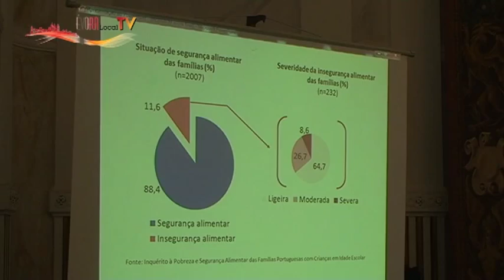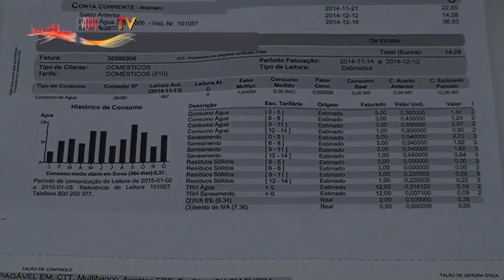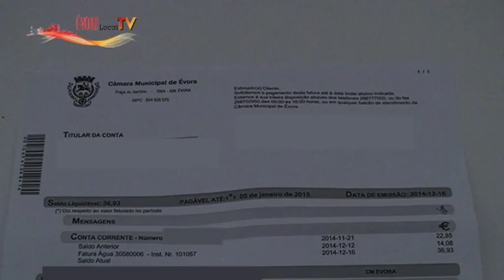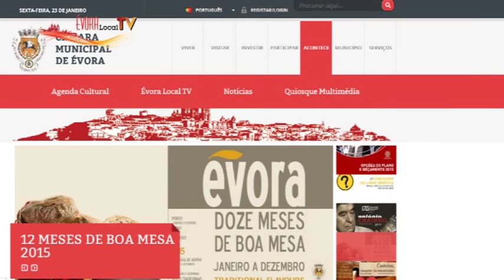Magazine 23 Janeiro